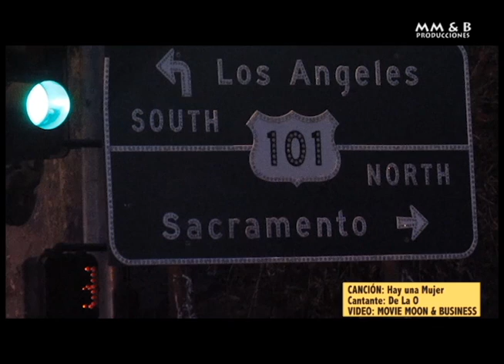HAY UNA MUJER, DE LA O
Video del Cantante Rapero De la O, las grrabaciones se hicieron en diferentes lugares de la Ciudad de Los Angeles, como el Observatorio Griffith, LACMA y algunas calles diversas.
Para este grabacion contribuyo en la produccion Julio Renderos.